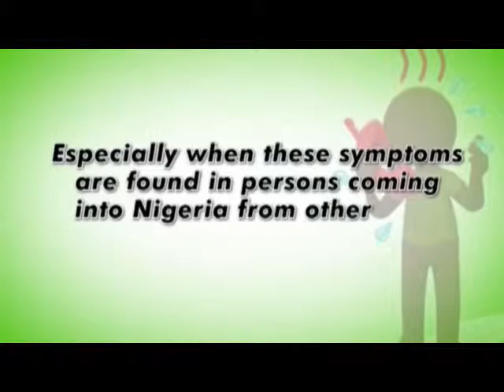CoreTV News @ 11am, 22nd October, 2014